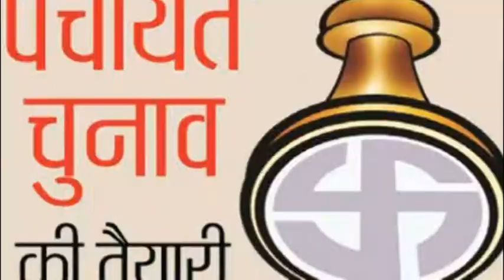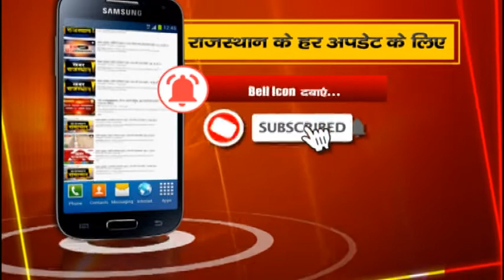पंचायत चुनाव में आरएलपी से नहीं करेगी भाजपा गठबंधन